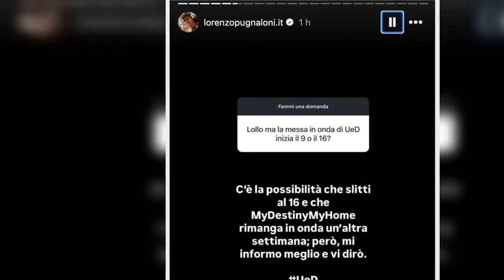“No, Maria non doveva farlo”. Uomini e Donne, la brut.ta notizia arriva proprio sul più bello